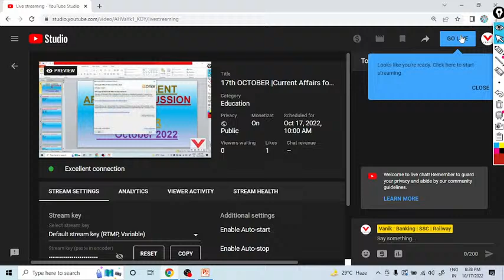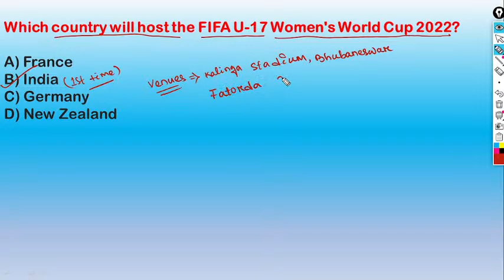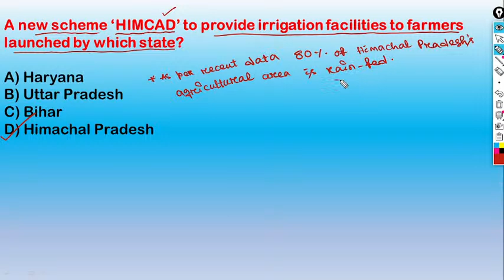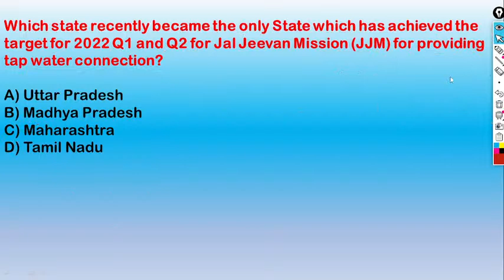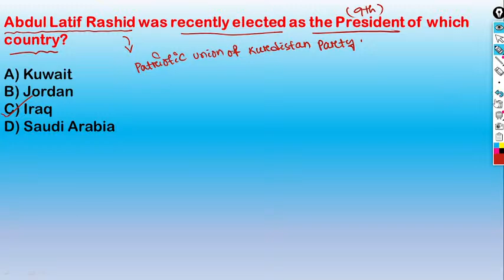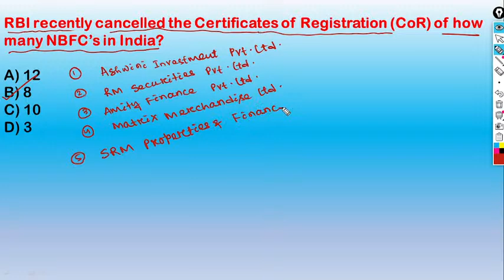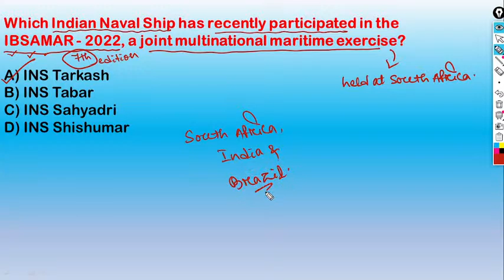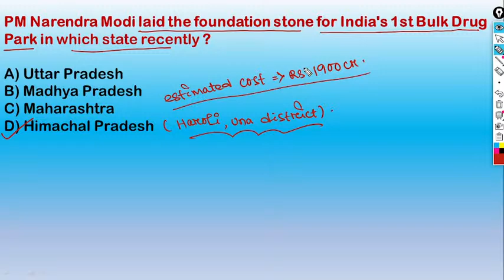17th OCTOBER |Current Affairs for ASO ,Banking & SSC|Current Affairs 2022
17th OCTOBER |Current Affairs for ASO ,Banking & SSC|Current Affairs 2022| Current Affairs